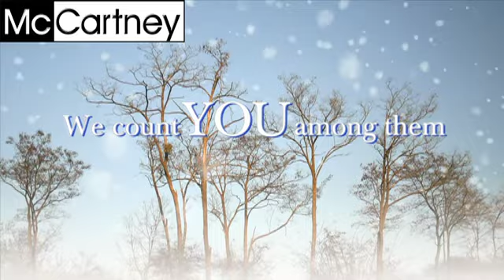McCartney 2010 Holiday Card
Happy Holidays 2010 from McCartney Multimedia, Inc.